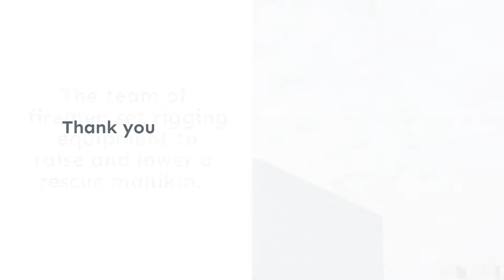BPGS Construction | Rescue Simulations 200 Feet in the Air!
Job and site safety is something BPGS Construction takes very seriously. The Residences at Mid-town Park and Mid-town Park Garage site provided an excellent opportunity for unique safety drills due to the complexity and depth of the project.

BPGS Construction and the City of Wilmington Fire Department teamed up on Friday, March 24th, 2017 to simulate a rescue of the crane operator, perform a confined space rescue and complete a general excavation rescue.